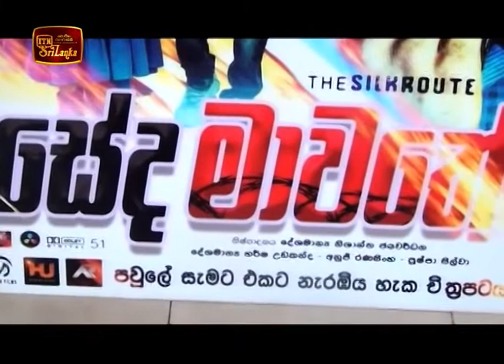ITN Biz News 2020-03-26